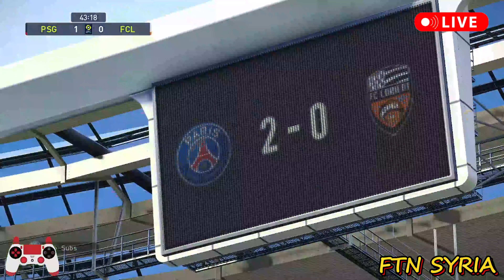مباراة باريس سان جيرمان × لوريان - الدوري الفرنسي || PES 2021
Attention:
This video is the exclusive property of my channel FTN SYRIA with all its minutes and seconds and I made it myself.. so please do not copy or take any part of it without my permission.. thank you very much and welcome to my channel